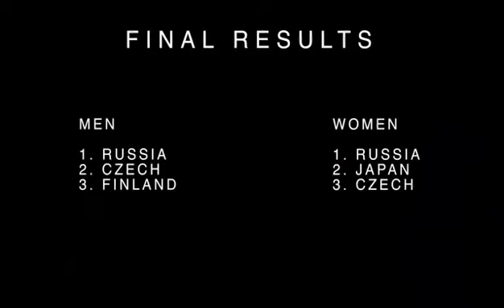Týmové mistrovství světa ve freedivingu - Sardinie 2014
Týmové mistrovství světa ve freedivingu proběhlo v Sardinii 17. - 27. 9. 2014. Česká reprezentace (2 týmy - muži a ženy) podala fantastický výkon - GRATULUJEME !!!

Výsledky:
Muži:
1. Rusko
2. Česká republika
3. Finsko

Ženy:
1. Rusko
2. Japonsko
3. Česká republika

Reprezentanti: Martin Valenta, Miroslav Ševčík, Petr Vala, Kateřina Šuranská, Alena Konečná, Jarmila Slovenčíková, Vendula Strachotová (světový rekord STA 7:06)
Trenér reprezentace Čr: Martin Zajac

Sardinia, Italy